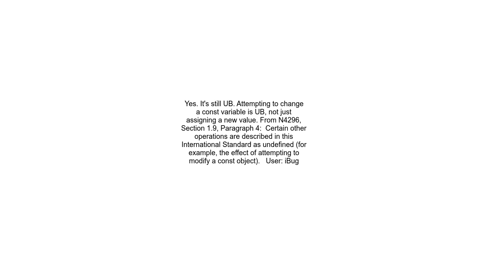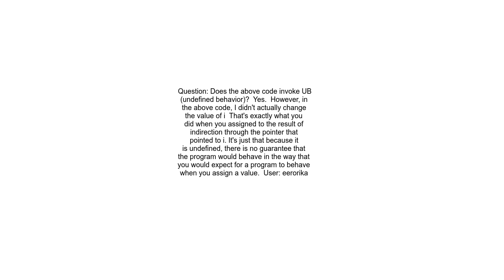Does assignment of the same value to a const variable cause UB in C++